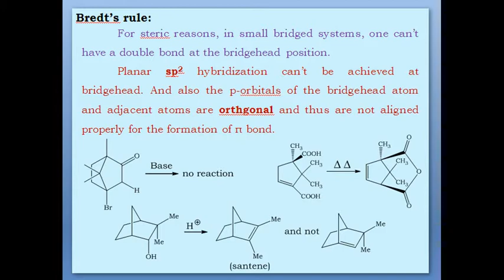Bredt's rule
Planar configuration i. e. double bond can not be achieved at bridgehead carbon of small bicyclic systems.
And also the p-orbitals of bridgehead atom and nearby sp2 carbon are perpendicular to each other, hence can not form double bond at bridgehead atom.
Both of these things are shown in this video.